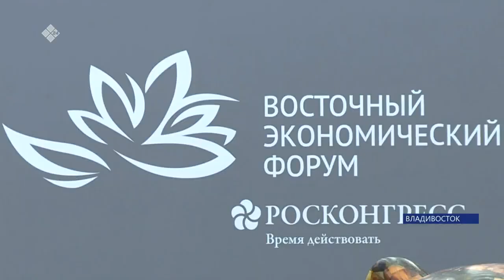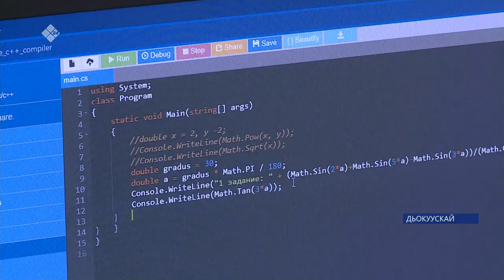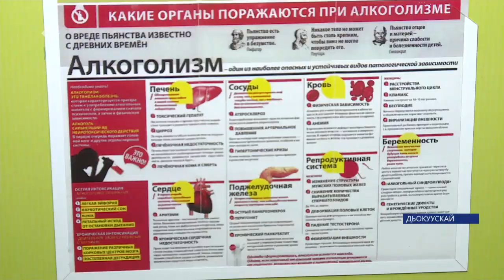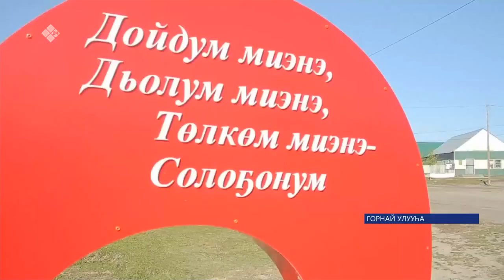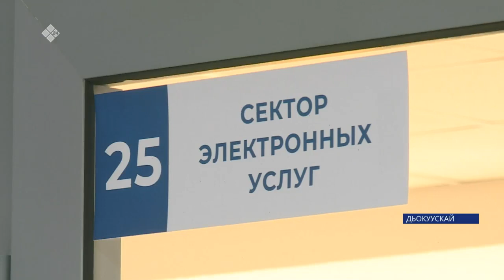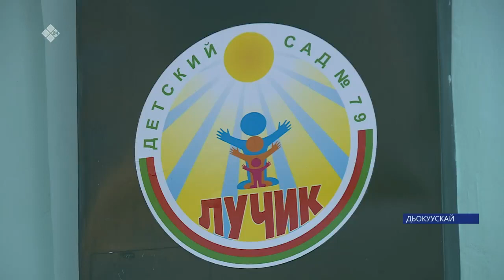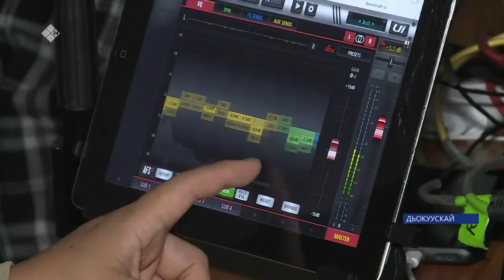«Саха сирэ» информационнай биэрии. Балаҕан ыйын 13 күнэ 20:30